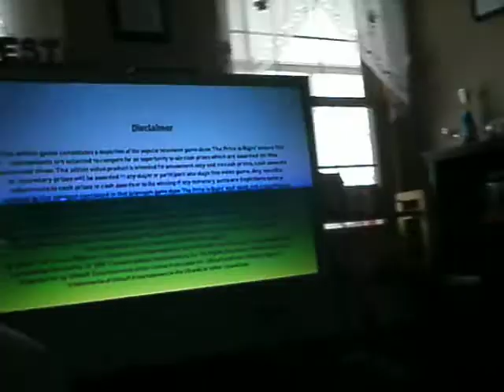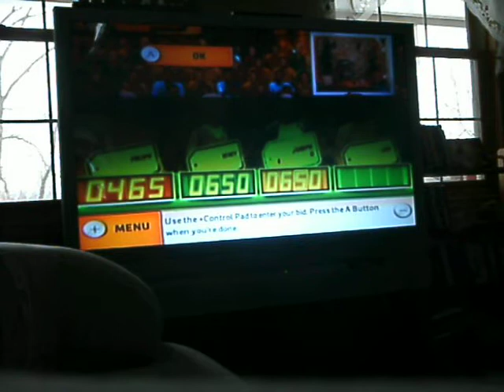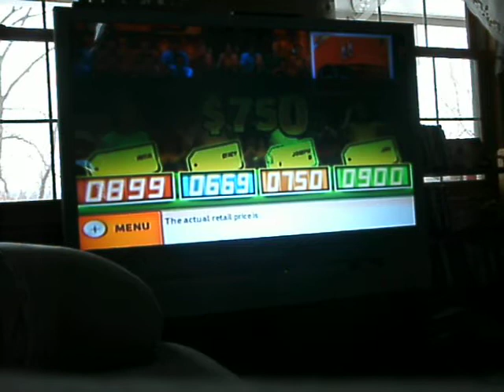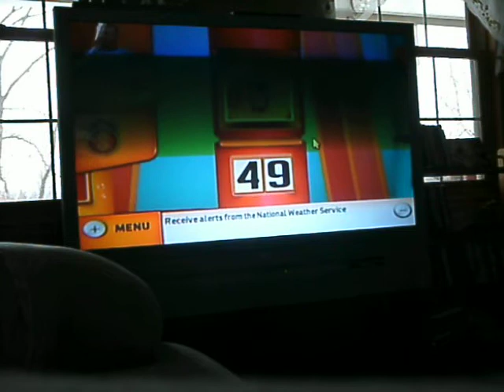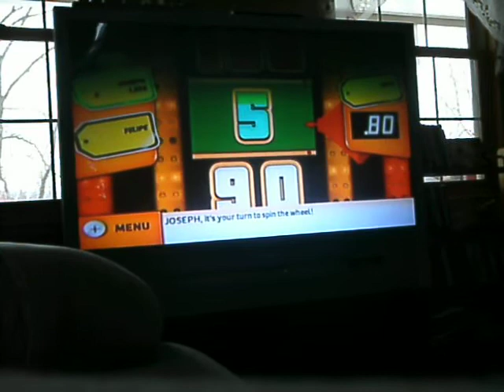Lets Play The Price Is Right [1] Right On